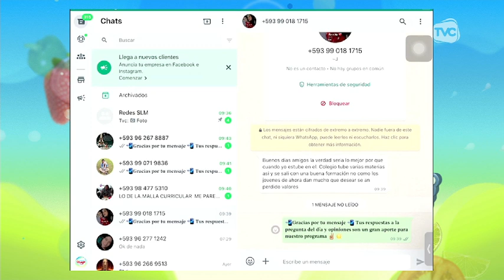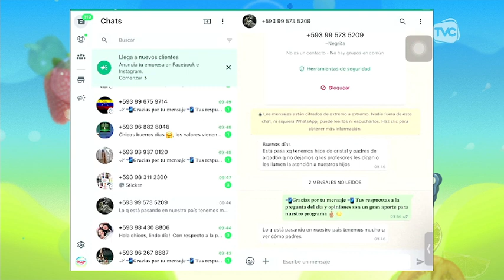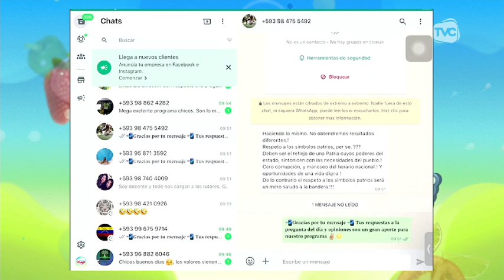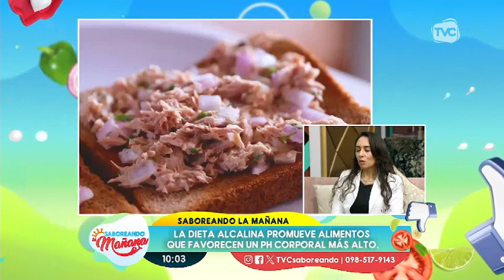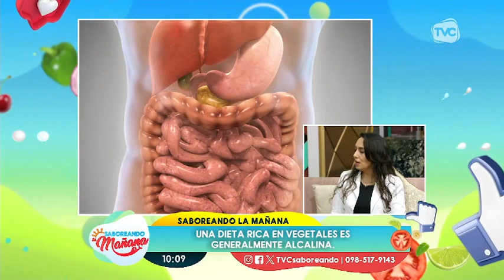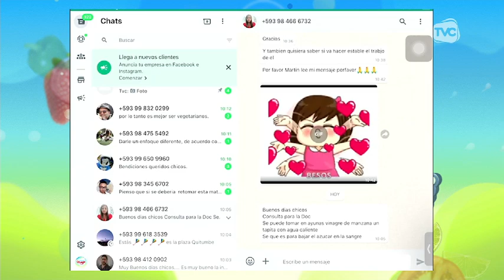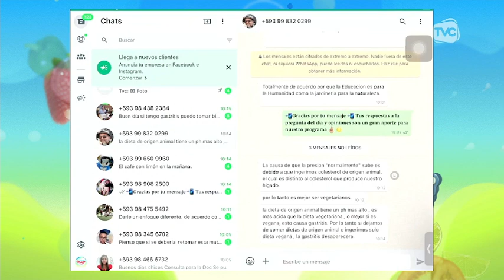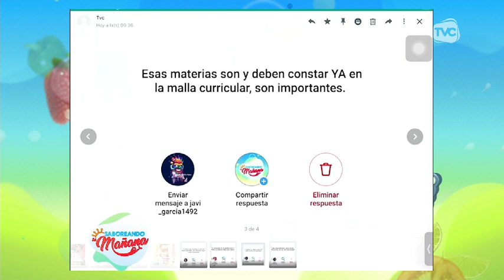TVC Saboreando La Mañana: Programa del martes 20 de agosto del 2024